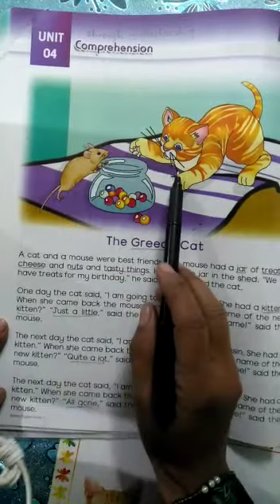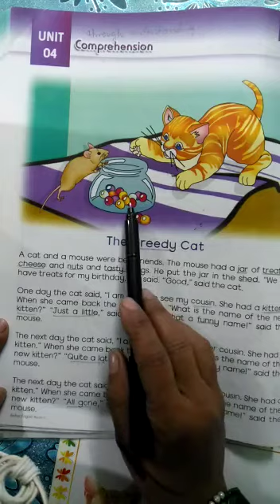class 1 English (part 1) PMGHS-II 7-12-2020